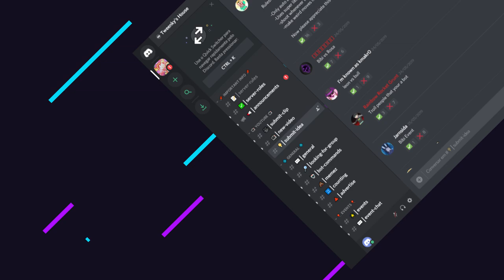75 STARS!! NEW LONE STAR WORLD RECORD? - Brawl Stars